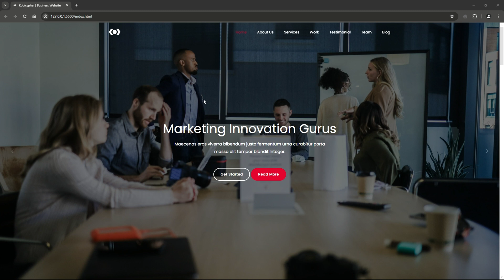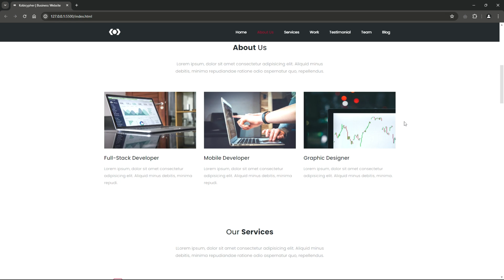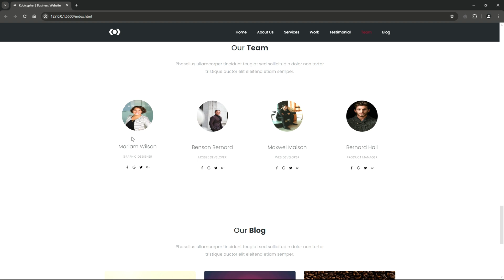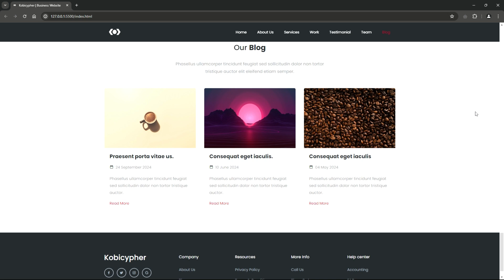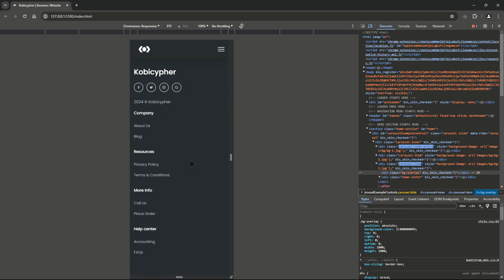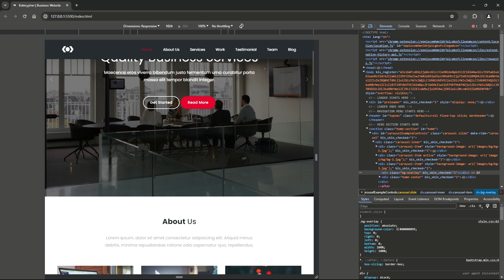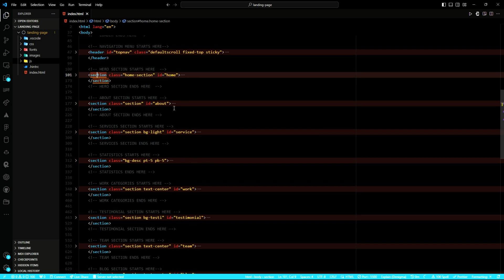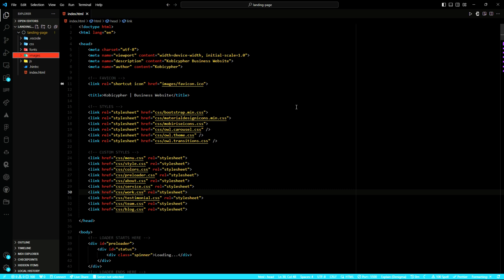Create Responsive High-Converting Business Landing Page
Learn how to create a responsive high-converting business landing page in this video. Discover the best practices and tips for designing a landing page that drives conversions and leads to business growth.